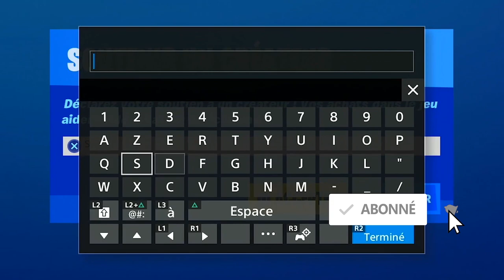TOUTES LES PIÈCES D'XP D'OR SEMAINE 7 FORTNITE SAISON 4, ALL GOLD XP COINS WEEK 7 LOCATION FORTNITE